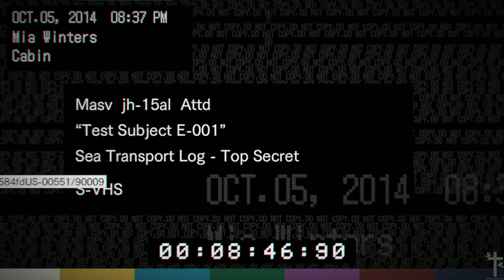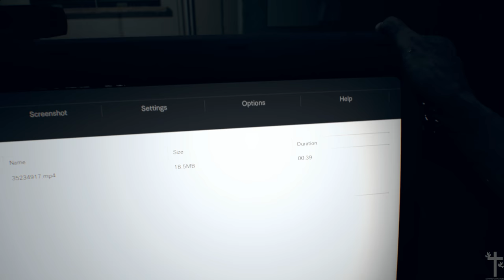Resident Evil 7 Zoe's Ending Part 1